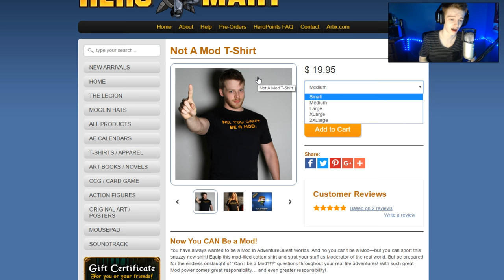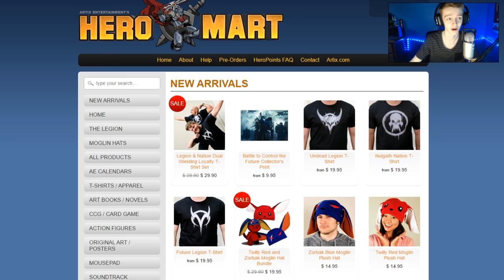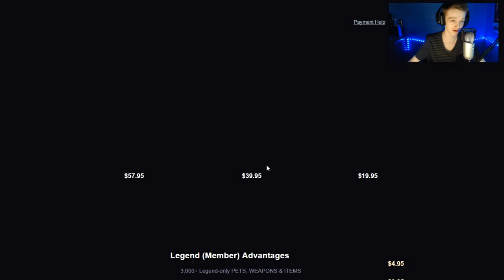NOT A MOD CLASS!!! Better than VHL???---Sarcasm ~ AQW AdventureQuest Worlds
Taking a look at the very interesting NOT A MOD class in AQW AdventureQuest Worlds